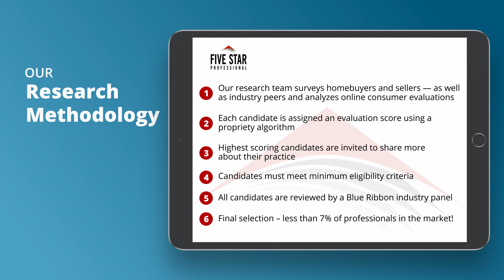2021 Denver Five Star Real Estate Agent Jen Riley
Jen Riley wins the 2021 Five Star Real Estate Agent Award! Five Star Real Estate Agents represent those who are outstanding in their field.Winning Professionals are selected as a result of a rigorous and objective research process. For any market, each year’s field of winners represents no more than 7% of agents within the market.